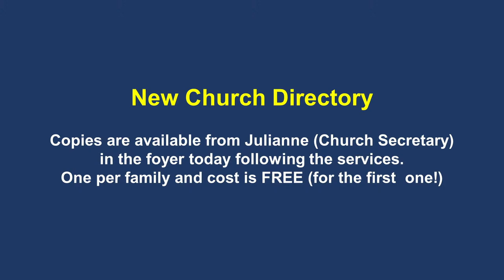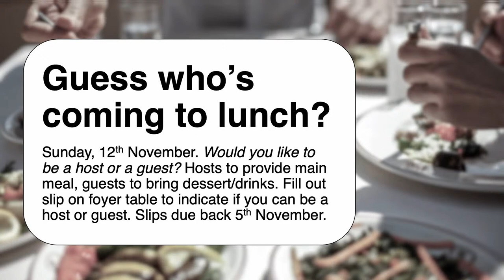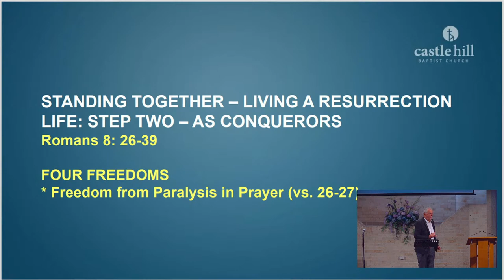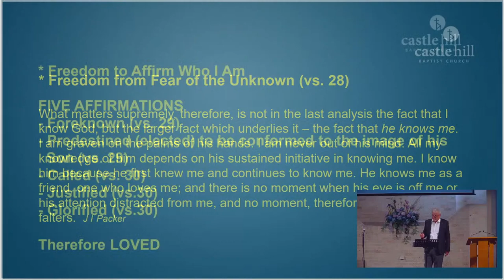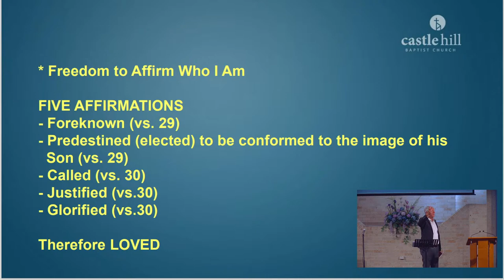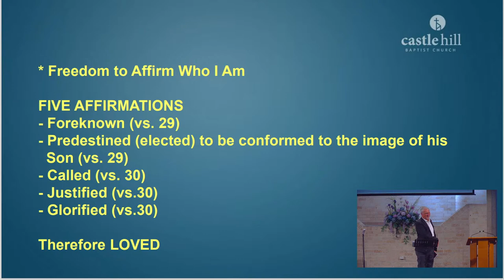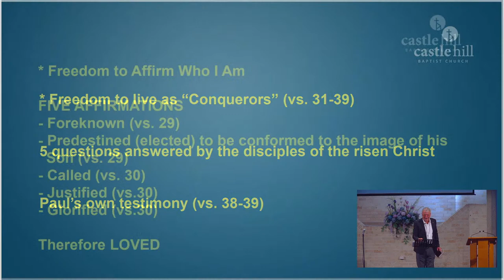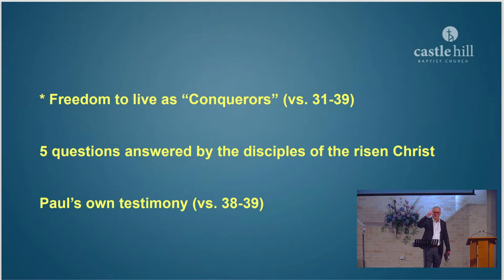Castle Hill Baptist Church 9:30AM Service 15/10/2023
"Standing Together: Living the Resurrection Life. Step Two: as Conquerors"
Romans 8:26-39
Ross Clifford